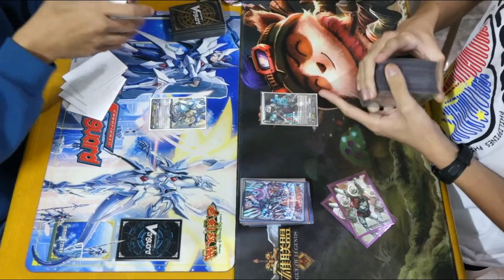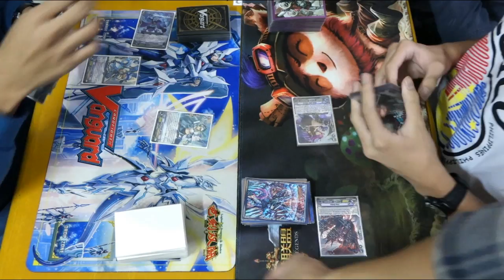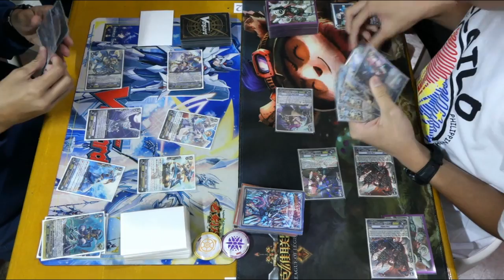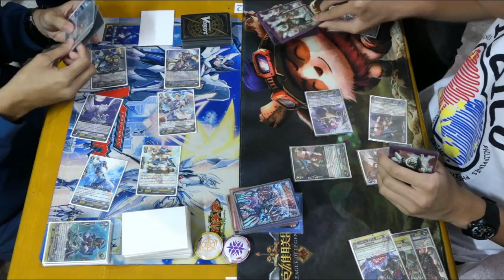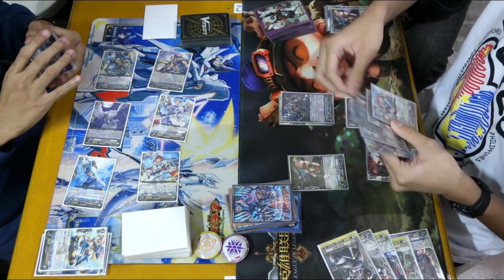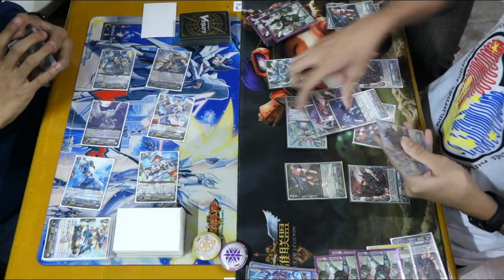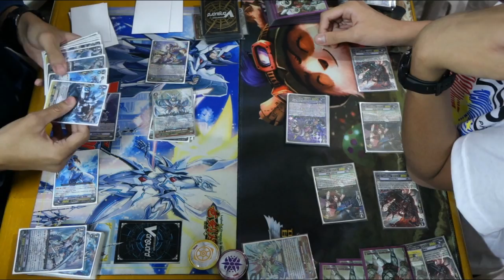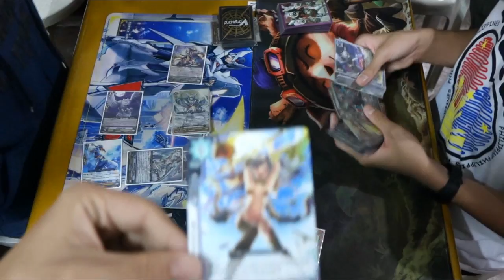RP (Altmile Brave) vs SB (Rising Charge) - 11/12/16 - Cardfight!! Vanguard Baguio PH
Honors' Ground Baguio
Weekly CFV Sanctioned Tournament A

Royal Paladin: "Prolly Not Selling" - Altmile Brave
vs
Spike Brothers: "For Adalaide" - Rising Charge

Format: Clan Fight

Honor's Ground on Ebay

Presented by:
Team ContiBreak